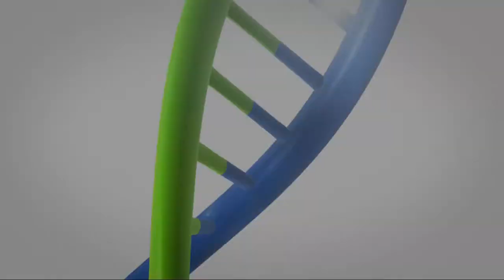Debra Sheets - CLSA Co-Lead Site Inverstigator - University of Victoria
Debra Sheets is an associate professor in the School of Nursing at the University of Victoria. She is board-certified as a gerontological nurse and as a nurse educator. Her research interests focus on gerontology and geriatric nursing with expertise in aging policy, program evaluation, family caregiving and nursing education. Dr. Sheets is an elected fellow of the Gerontological Society of America and the Association for Gerontology in Higher Education (AGHE). She holds a doctorate in gerontology and public policy from the University of Southern California.